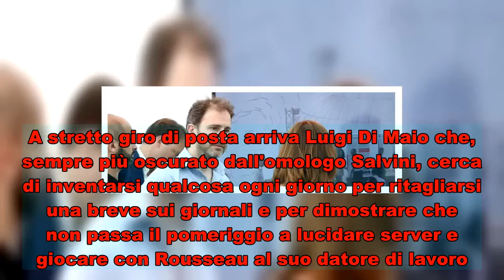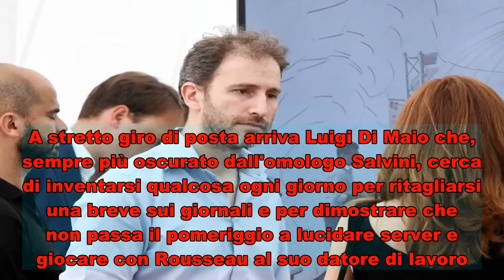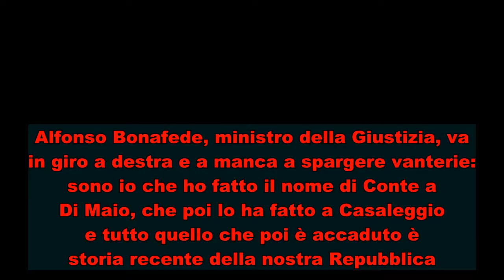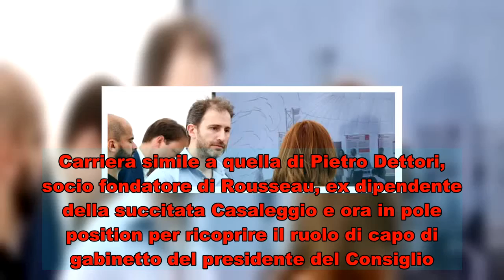Censire i raccomandati? Cominciamo dai 5 Stelle